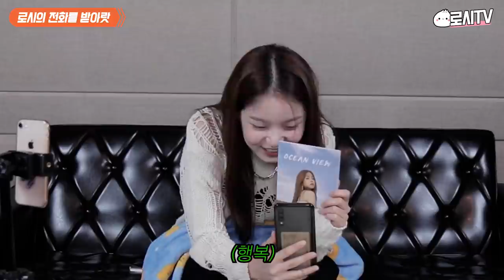로시TV | 로시가 팬에게 직접 페톡을..? 📞 찐텐반응 무엇ㅋㅋㅋ | EP.12 | Rothy's Special Event